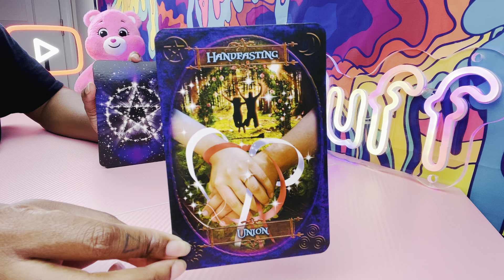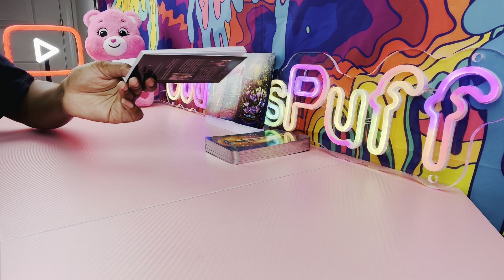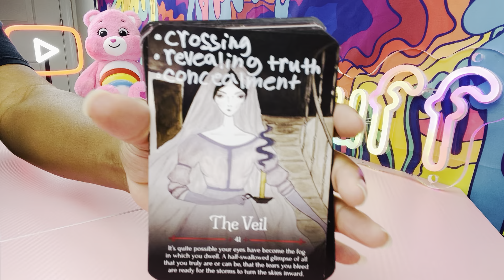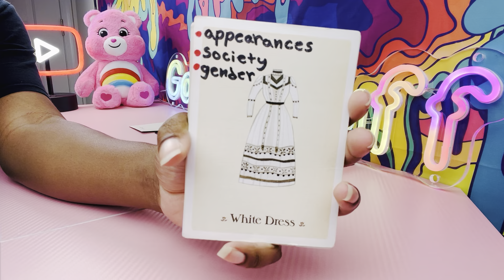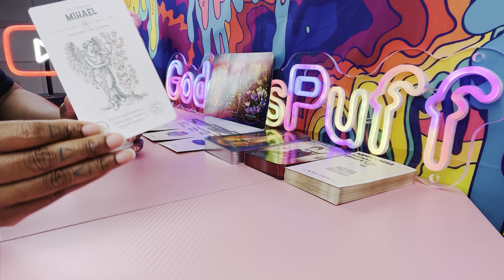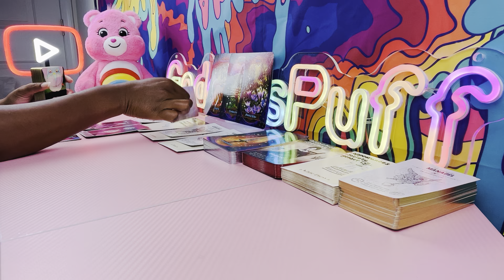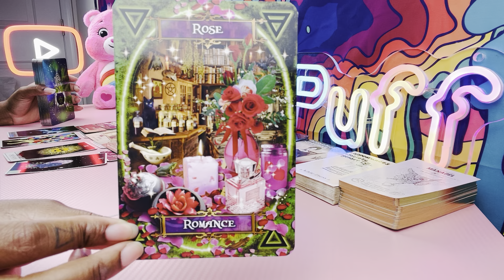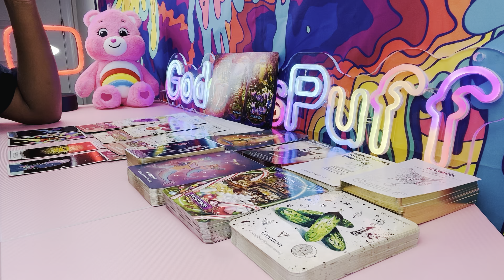YOU MANIFESTED THIS VIDEO FOR THIS EXACT MOMENT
You manifested this message for this exact moment.